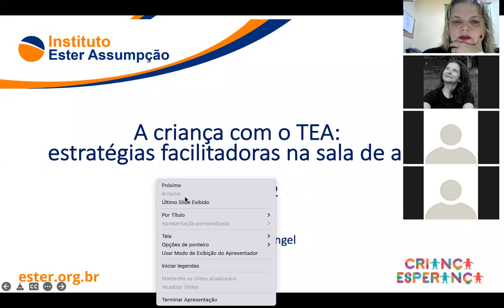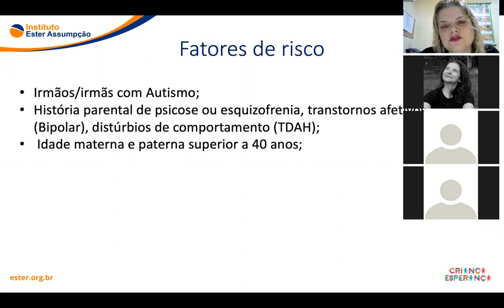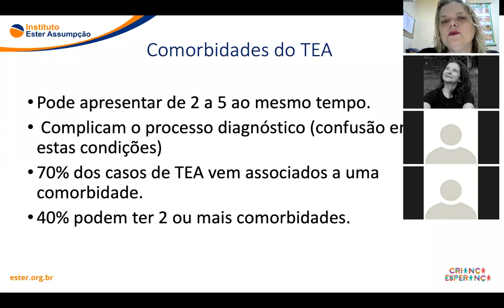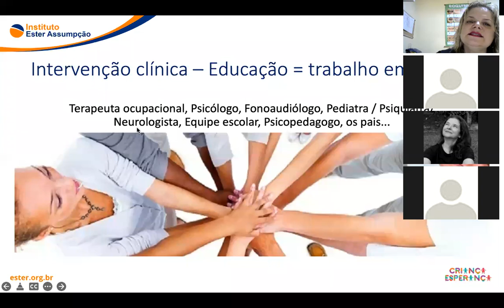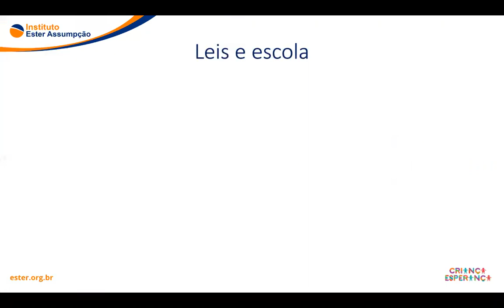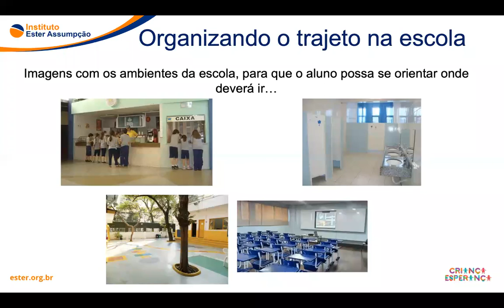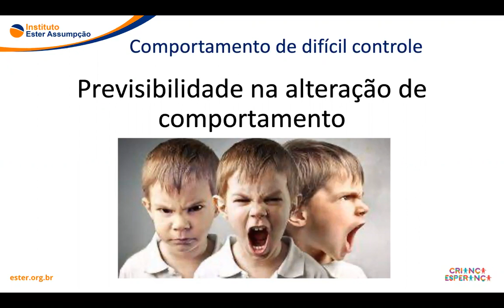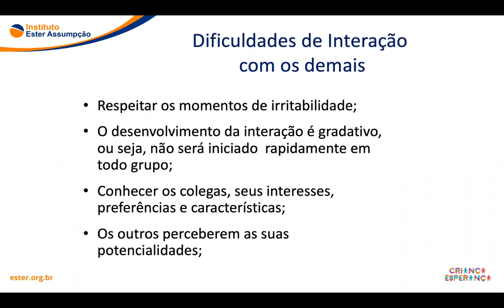A criança com o TEA: estratégias facilitadoras na sala de aula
Nesse encontro vamos abordar as principais características e especificidades da criança com TEA e como ajustar o espaço da escola para   atendê-la de forma adequada oferecendo os estímulos necessários para seu desenvolvimento e aproveitamento acadêmico.